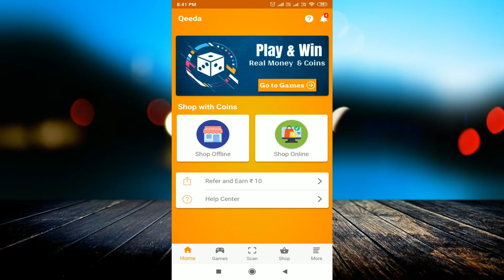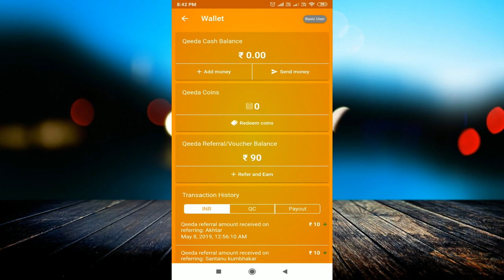Every minutes get ₹16.5 🎉 Game Play & Earn Unlimited Money 😉 Qeeda App || Best earning App may 2019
linked site.